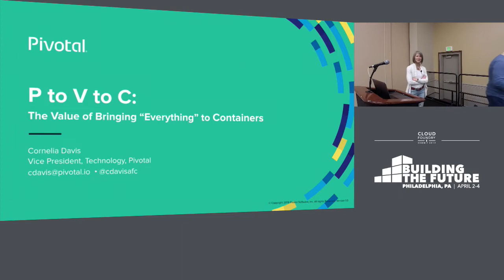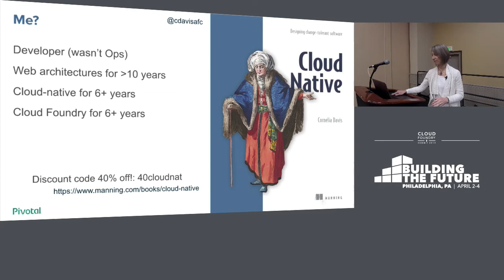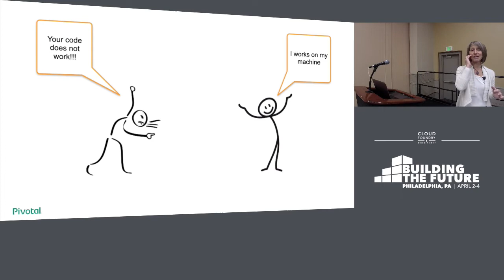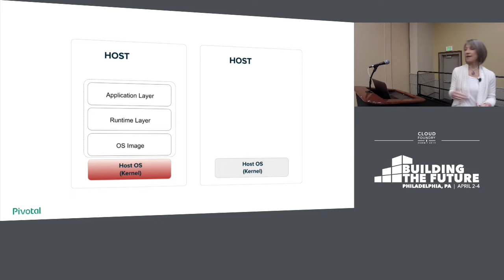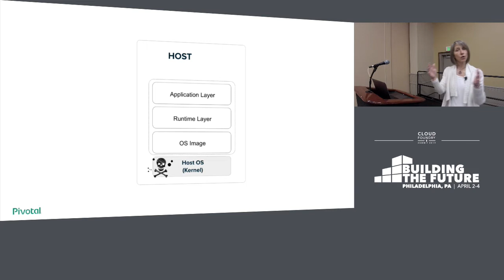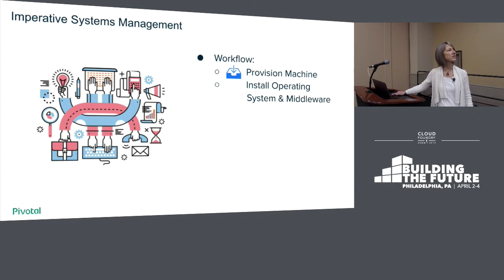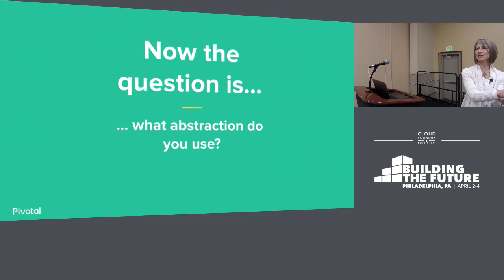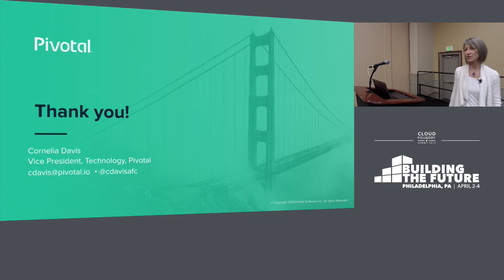P to V to C: The Value of Bringing “Everything” to Containers - Cornelia Davis, Pivotal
Roughly twenty years ago VMware began a revolution in how IT systems would be managed. While initially used for only a small subset of their applications, eventually enterprises would move the vast majority of ALL workloads into virtual machines – many had “P(hysical) to V(irtual)” initiatives to accelerate the movement.

Today we stand at a similar crossroad with the widespread availability of container-based systems and particularly, with the extraordinary embrace and expansion of the Kubernetes ecosystem. Similar to the early days of infrastructure virtualization, organizations are already realizing benefits from containerization of some of their workloads. The question then is, first, how much of an enterprise IT portfolio can benefit can and should be moved into container-based platforms and second, what are the new tools and processes needed to fully realize those advantages? Together, Cloud Foundry Application Runtime (CFAR) and Cloud Foundry Container Runtime (CFCR) can capture “everything.”

In this session, we will examine the benefits that containerization can bring over and above that of the traditional infrastructure virtualization – the Devops efficiencies that come from the container image are only the beginning. We’ll also study the important role that infrastructure virtualization continues to play in a containerized IT ecosystem – just as virtualization did not eliminate physical machines, nor does containerization eliminate virtual machines. We’ll study containers, pods, controllers, policies and more – the building blocks of the next generation IT landscapes – and the new practices they enable.

By the end of the session, you’ll be starting to think about your V(irtual) to C(ontainer) initiative.

About Cornelia Davis
Cornelia Davis is Vice President of Technology at Pivotal, where she works on the technology strategy for both Pivotal and for Pivotal customers. Currently she is working on ways to bring the various cloud-computing models of Infrastructure as a Service, Application as a Service, Container as a Service and Function as a Service together into a comprehensive offering that allows IT organizations to function at the highest levels. She is the author of the book “Cloud Native: Designing Change-tolerant Software” by Manning Publications